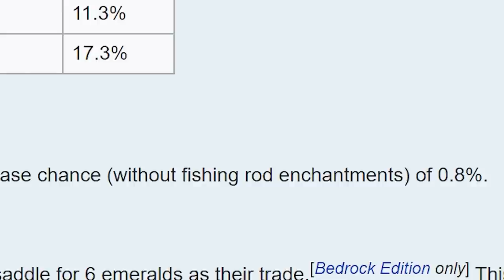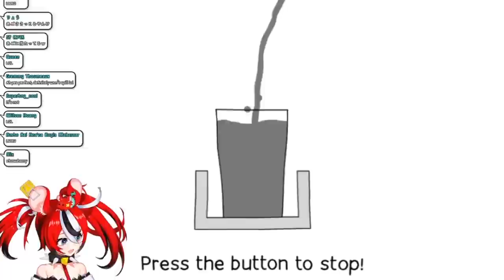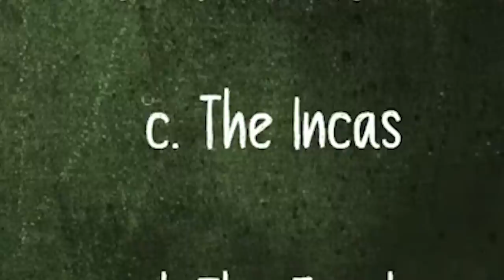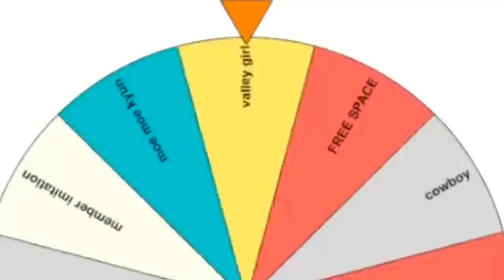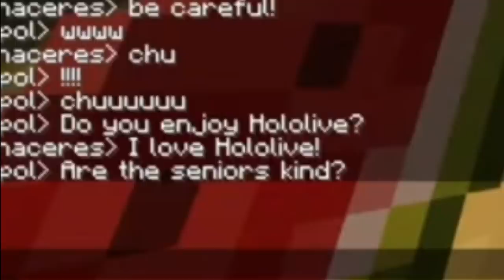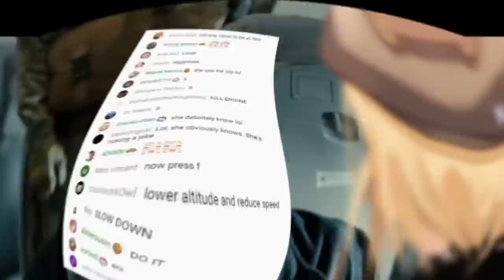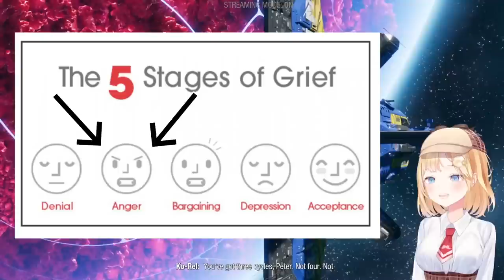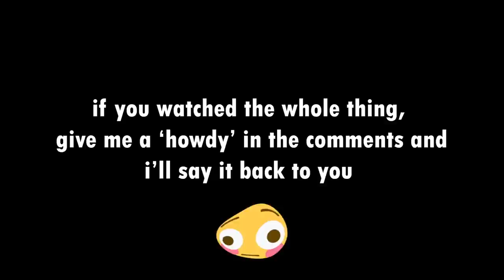Hololive English In 2021: 𝘼 𝙍𝙀𝘾𝘼𝙋 | HololiveEN Clips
A very special video! This is a compilation of my favorite moments from Hololive English (Myth, Council & IRyS) that were originally streamed from July 2021 to December 2021! This isn't a full-year recap as I only started my channel, coincidentally enough, in Week Two of July 2021.
Timestamps are below for you to go month by month or, if you're feeling especially wild, pick a random spot in the video and watch from there!

It's cool to see not only the evolution of HoloMyth and HoloCouncil through these clips, but also the evolution of my own channel/editing style. I noticed the editing in the earlier clips isn't as tight as the newer stuff and I didn't always get the sound balance correct. I hope you notice my improvements (as small as they may be!) and also appreciate how far HoloEN has come in just these last six months!

Thanks for all of the support in 2021 and (so far) in 2022!

TIMESTAMPS

00:00 July, Week 2
02:05 July, Week 3
10:54 July, Week 4

18:58 August, Week 1
24:45 August, Week 2
33:05 August, Week 3
39:15 August, Week 4

48:04 September, Week 1
59:30 September, Week 2
01:09:18 September, Week 3
01:20:58 September, Week 4

01:34:00 October, Week 1
01:49:53 October, Week 2
01:58:09 October, Week 3
02:08:02 October, Week 4

02:23:04 November, Week 1
02:31:53 November, Week 2
02:39:47 November, Week 3
02:48:00 November, Week 4

02:56:20 December, Week 1
03:04:24 December, Week 2
03:17:01 December, Week 3
03:23:26 December, Week 4

03:29:02 The End + Secret Ending??

If you say howdy to me in the comments I'll respond and give you a cheeky heart! (because I'm a swell guy🤠)

💻 Clip from these streams: I don't know what to tell you except there's a clip from almost every HoloEN stream from July 2021 - December 2021! Have fun finding the OG streams LMAO
📷 Thumbnail art: every weekly recap thumbnail I've made!